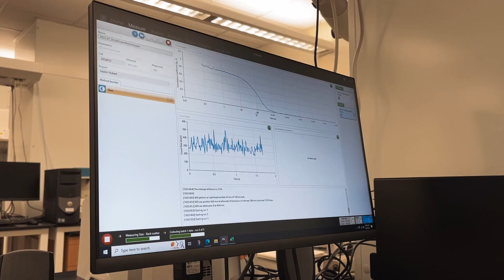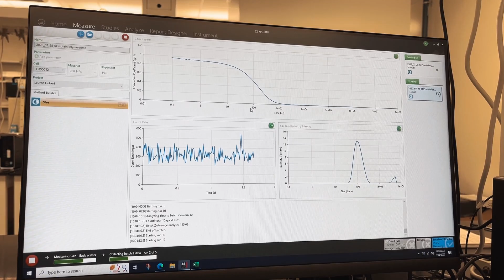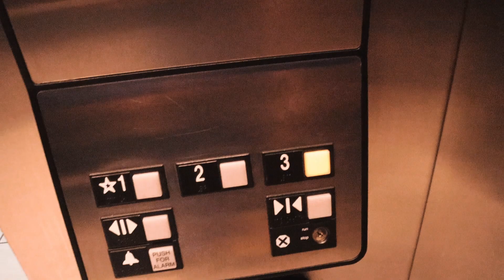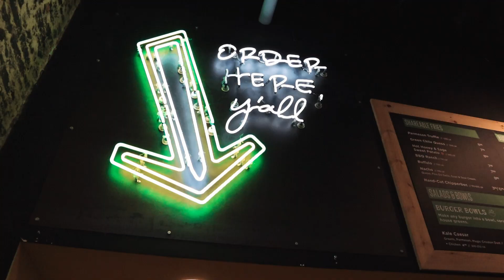productive day in the life of an engineer at vanderbilt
Hey y'all!!

I hope you enjoy this little day in the life vlog where I show you everything I get up to as a engineering student and researcher at Vanderbilt University! I'm here in Nashville, TN for the summer as a part of the Vanderbilt Institute for Nanoscale Science and Engineering (VINSE) NSF REU (research experience for undergrads).
This vlog is truly an example of a productive day for me as I spend a lot of time in the lab while also getting a workout in, eating lots of good food, grabbing coffee and spending time with friends!